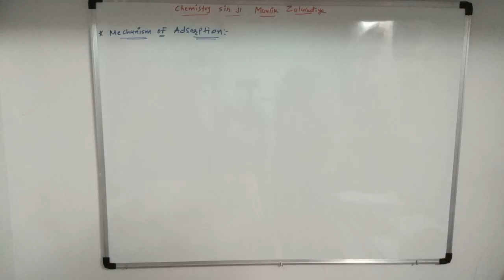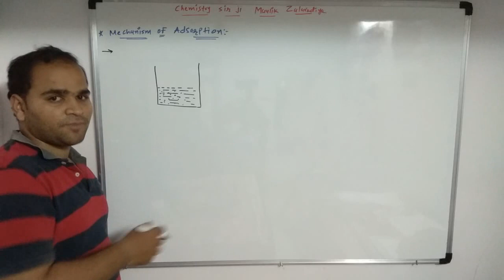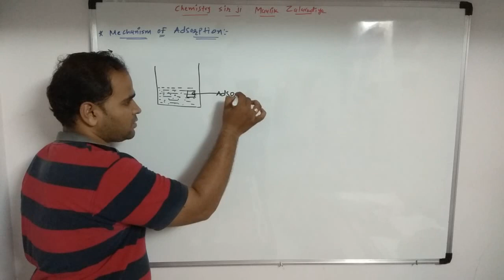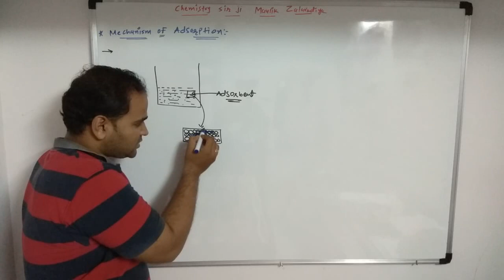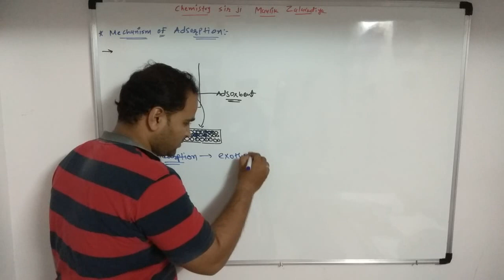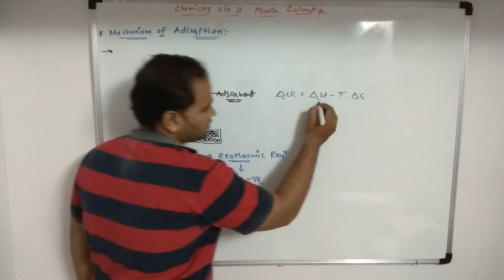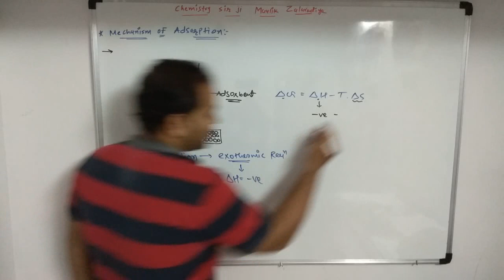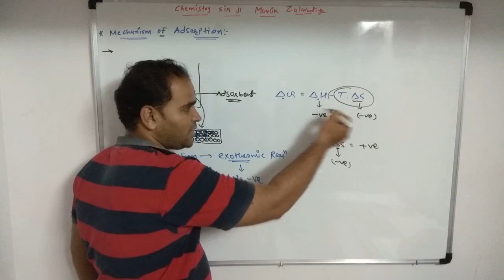Mechanism of adsorption in hindi and English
mechanism of adsorption in hindi.
mechanism of adsorption in English.

One Academy has its own app now.
Keep learning, keep growing.